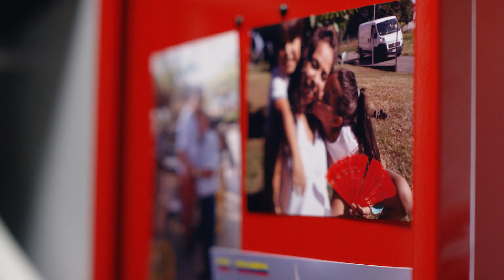I tuoi progetti iniziano in McDonald's: Jessica, Guest Experience Leader, Como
“Amo il mio lavoro, perché mi ha permesso di trovare la mia indipendenza e di integrarmi più in fretta.”
Il 15% delle nostre persone sono straniere.